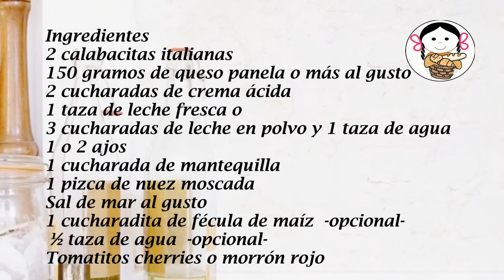Calabacitas rellena en salsa al ajo.- RecetasdeLuzMa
Estas Calabacitas rellenas en salsa al ajo quedan riquísimas y pueden ser de las favoritas de casa...
Me encantó hacer y probar  este platillo y compartir la  receta con todos ustedes.

Ingredientes   1-2 porciones
2 calabacitas italianas
150 gramos de queso panela o más al gusto
2 cucharadas de crema ácida
1 taza de leche fresca o
3 cucharadas de leche en polvo y 1 taza de agua
1 o 2 ajos
1 cucharada de mantequilla
1 pizca de nuez moscada
Sal de mar al gusto
1 cucharadita de fécula de maíz  -opcional-
 ½ taza de agua  -opcional-
Tomatitos cherries o morrón rojo